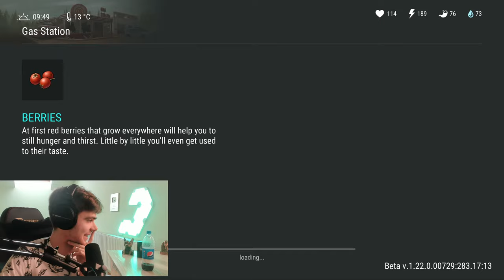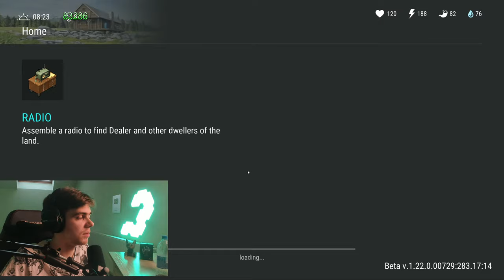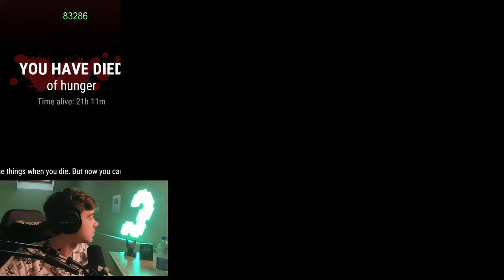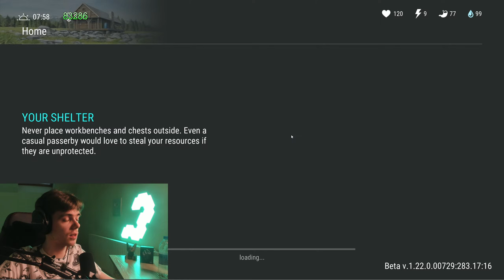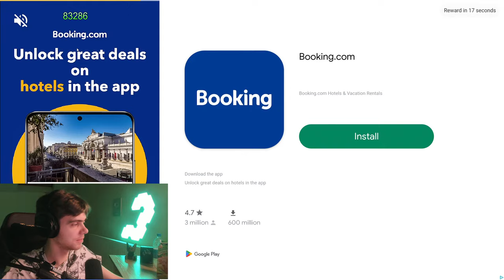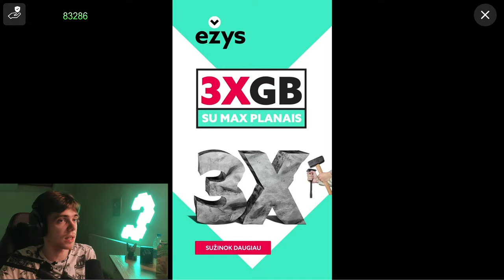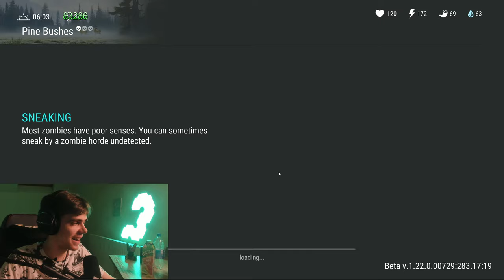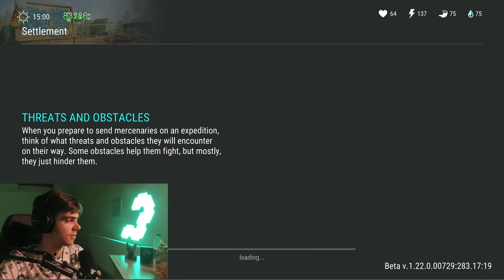THE NEW LEPRECHAUN EVENT IS AVAILABLE! F2P GRIND STARTS! - Last Day on Earth: Survival - LIVESTREAM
►FAQ:
▸PC SPECS:

CPU - Intel - i9-14900K 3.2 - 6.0 GHz, 24 cores
GPU - ASUS ROG Strix GeForce RTX 4090-O24G-GAMING
MOBO - Asus STRIXZ790-EGAMWIFI II
PSU - Corsair HXi1000 80PLUS 1000W

►How to play LDOE on PC?